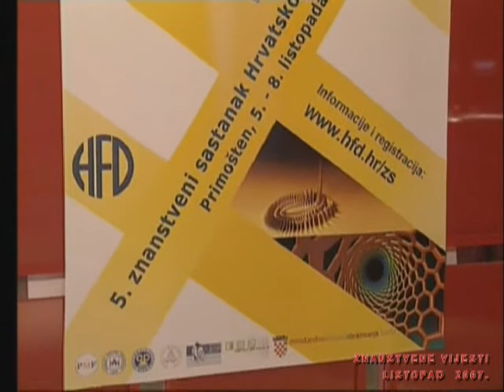ZS HFD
znanstvene vijesti HRT-a izvještaj sa Znanstvenog sastanka Hrvatskog fizikalnog društva